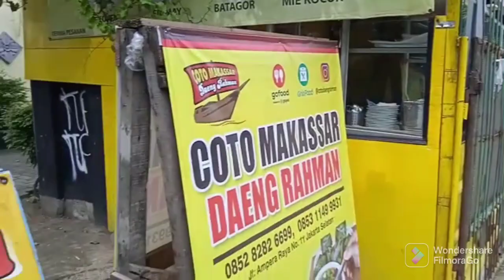Makan di Bakmie Pak Bowo, sedap, murah, ramai, ada di Ampera. Jakarta Selatan.